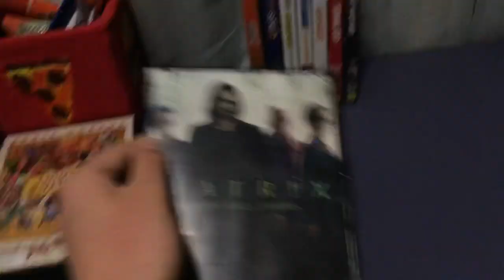My 2022 DVD Collection